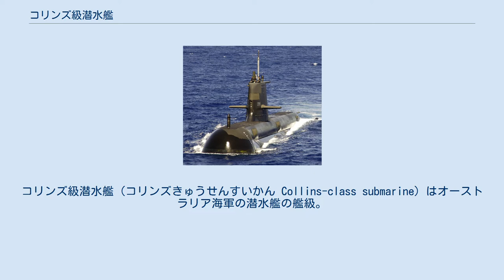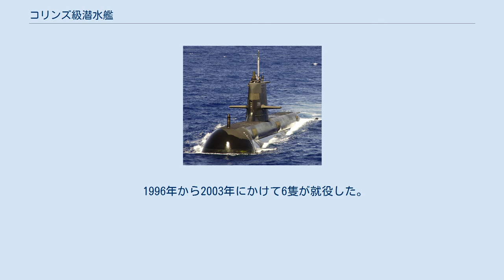コリンズ級潜水艦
コリンズ級潜水艦（コリンズきゅうせんすいかん Collins-class submarine）はオーストラリア海軍の潜水艦の艦級。
通常動力型潜水艦であり、潜舵は司令塔にある。
 設計はスウェーデン海軍の潜水艦を設計していることで知られるコックムス社で、本艦級はスウェーデン海軍のヴェステルイェトランド級等を参考にしている。
ただし、それらスウェーデンの主力潜水艦に比べて2倍から3倍の排水量を有するほど大型化されており、搭乗する乗員数も増加している。
 兵器や電子機器はイギリスやアメリカ合衆国等多彩な国のものが採用されている。
建造は南オーストラリア州アデレードのオーストラリア潜水艦企業体で行われた。
 オーストラリア海軍は本級の就役により、オベロン級6隻を順次、退役させている。
 コリンズ級は設計の段階から様々な問題が指摘されており、導入後も技術的な問題やオーストラリア海軍の人員不足から運用に支障が生じるなどした。
オーストラリアのメディアから厳しい批判をあびている。
 コリンズ級は優れた潜水艦とは言えず、騒音は劣悪で、信頼性は低く、故障も頻発し、時には運用可能な潜水艦がわずか1隻という時すらあった。
オーストラリア国内では、コリンズ級の開発は「失敗」とする意見もある。
 2016年4月26日、ターンブル首相はコリンズ級に変わる新型潜水艦として、フランスのシュフラン級原子力潜水艦の通常動力化（ブロック 1A）を選定したと発表した。
 2021年9月15日、アメリカ、イギリス、オーストラリアの3カ国間によってAUKUSの創設が発表された。
加えて、アメリカからオーストラリアに対し原子力潜水艦の技術供与も行われる。
このため、上記のシュフラン級原子力潜水艦の通常動力型（ブロック 1A）を導入する計画は中止となる公算が高まった。
 1996年から2003年にかけて6隻が就役した。
艦名は歴代のオーストラリア海軍軍人の名前からとられたものである。